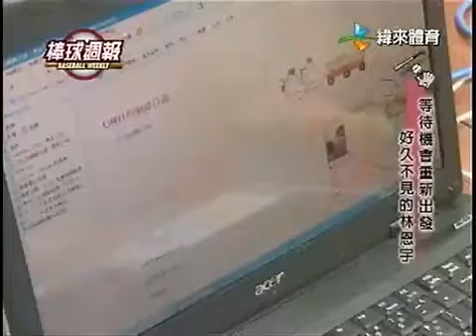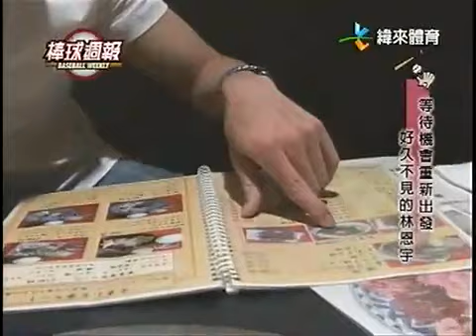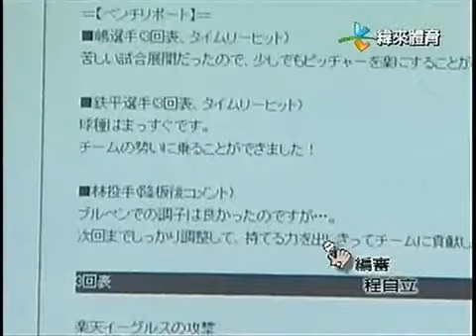090412棒球週報PART3 林恩宇報導